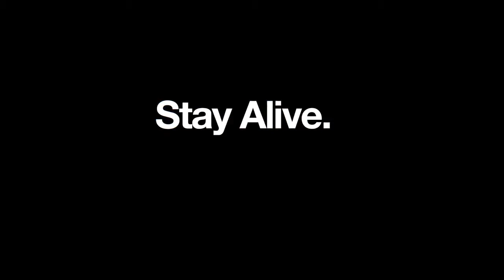STRANDED DEEP Teaser Trailer